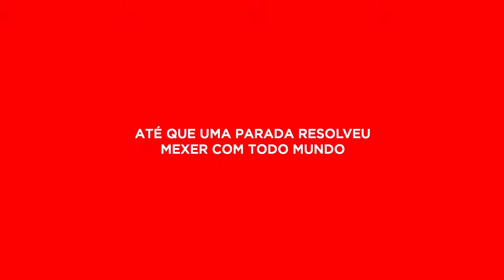Coke Brasil - Skate#Minhaparada (Campaign)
코카콜라의 캠페인 방식은 정말 탐나는 방식이다. 모든 광고를 할때 사람들에게 행복을 줄 수있는 아이디어로 구현을 만드는게 최고. 또한 사람들이 참여를 하게 만들면서 브랜드를 사랑하게 만드는 방식이 너무 좋다. 비록 이게 기획력으로 만든 결과물이지만 나는 코카콜라의 광고방식을 사랑한다.